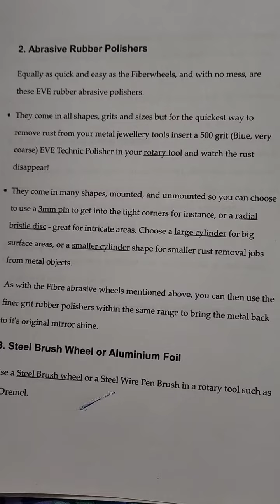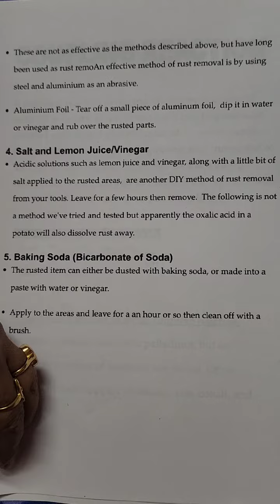investigatory project 4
investigatory project for CBSE class 12 board practical exam of chemistry. this project is about effect of metal coupling on rusting of metal